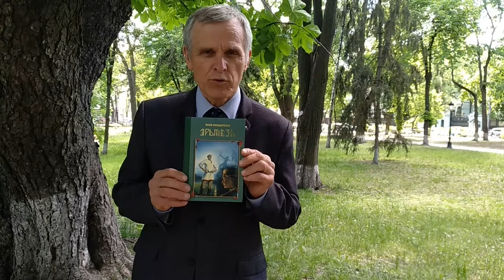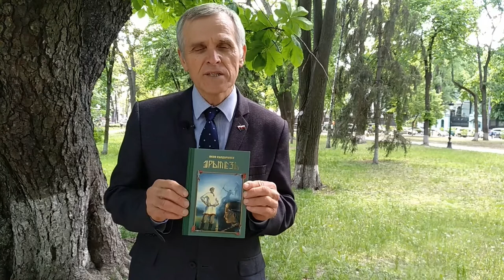Jakov Kuldurkaev ěri ěrzäń vajgeĺtnesě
Flešmoboń ušodycätne terdit́ ěrzätneń lovnoms nuŕkine peĺks poěmastont́, seń, kona vekčkevi, sermadoms video dy putoms socialeń altymatnes Ěŕmeź hěšteg marto.